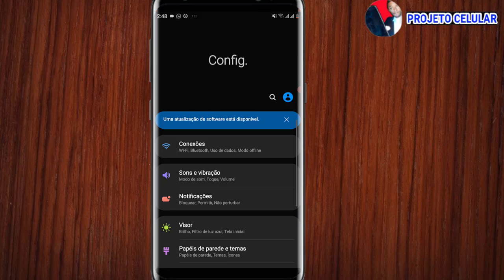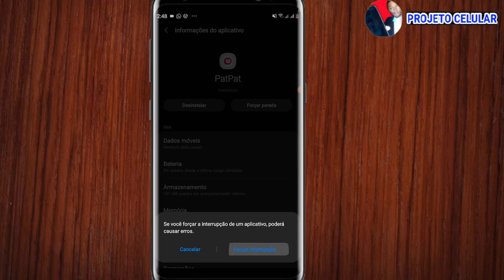APP PATPAT NÃO ABRE APP PATPAT PAROU DE FUNCIONAR